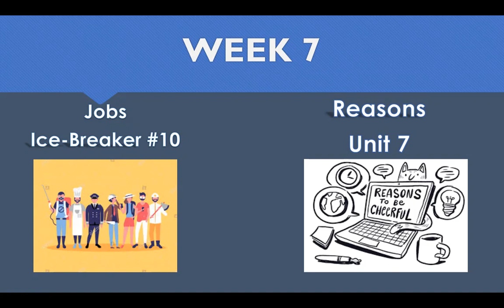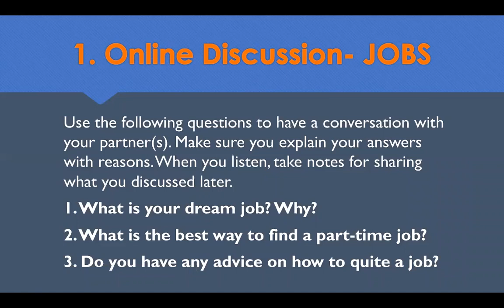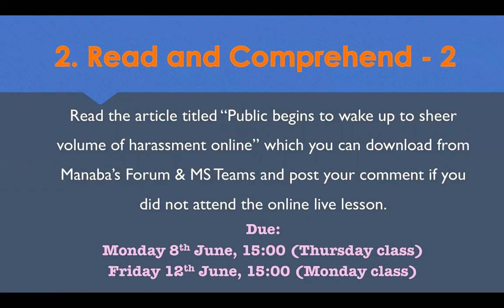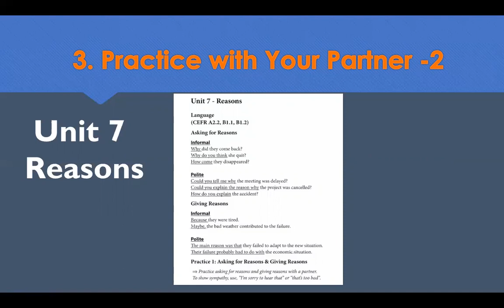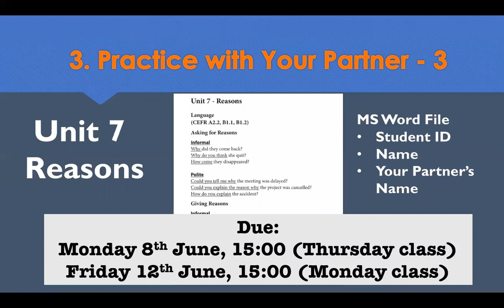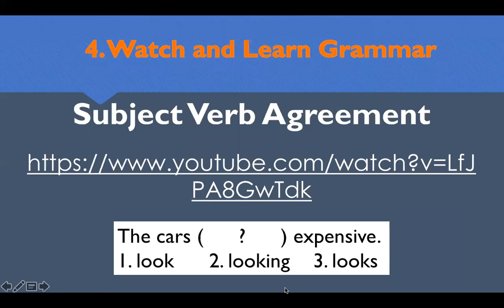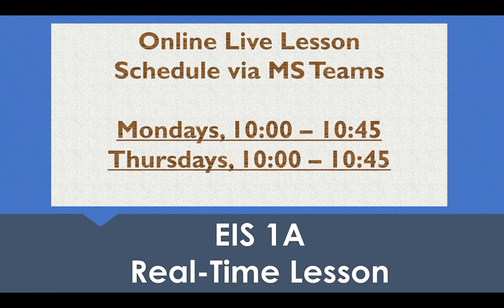Week 7: EIS1A - Communication for International Studies